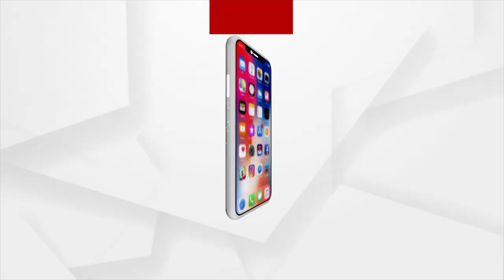କାହାଣୀଟିଏ ଅଛି ଆସନ୍ତୁ ଜାଣିବା...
କାହାଣୀଟିଏ ଅଛି । ଶୁଣିଲେ କୌତୁହଳ ଲାଗେ । ଲୀଳାମୟ ଠାକୁର ଶ୍ରୀଜଗନ୍ନାଥଙ୍କୁ ନେଇ ଏ କାହାଣୀ । ଭକ୍ତ ଓ ଭଗବାନଙ୍କ ସମ୍ପର୍କର ଭିନ୍ନ ଭିନ୍ନ କାହାଣୀ ମଧ୍ୟରୁ ଲାଣ୍ଡିମାତା ଓ ଶ୍ରୀଜଗନ୍ନାଥଙ୍କ ଏହି କାହାଣୀରେ ମହାପ୍ରଭୁଙ୍କ ପାଖରେ ପିତାଭୋଗର କଥା ଲେଖାଅଛି । ଆସନ୍ତୁ ଜାଣିବା...